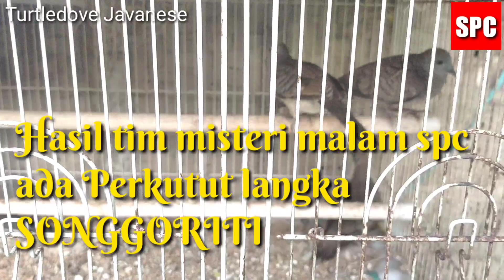Turtledove Javanese,perkutut Songgoriti hasil pengembaraan tim spc